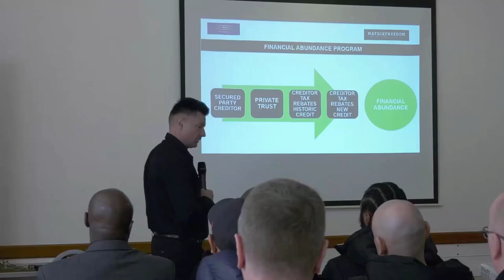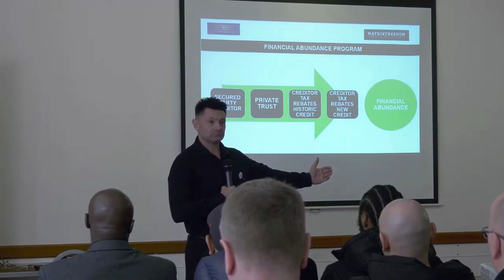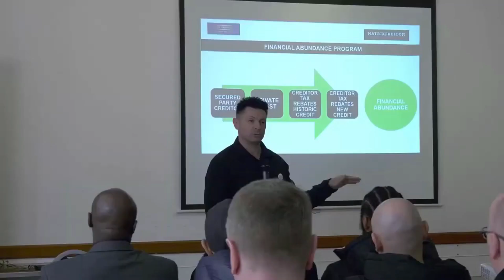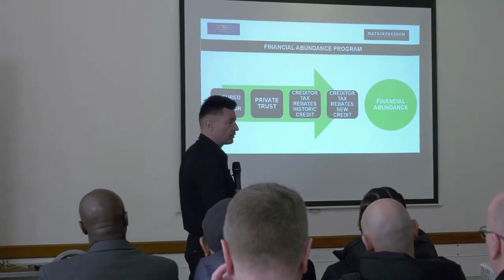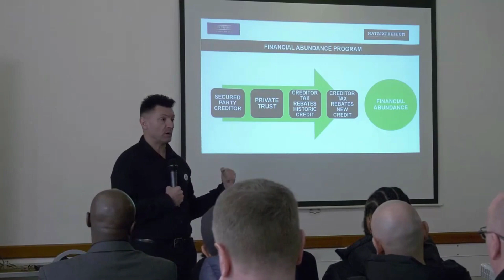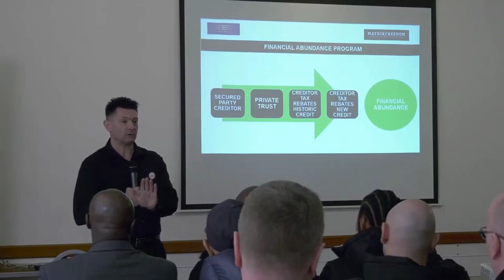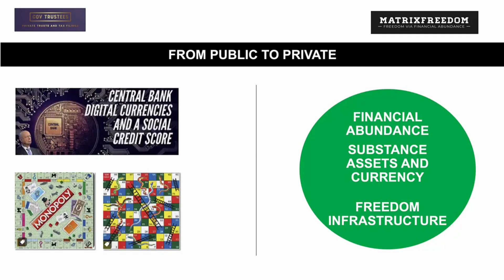The Financial Abundance Solution Part 3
To find out more, click the link and become a member of MATRIXFREEDOM and attend our free webinar.